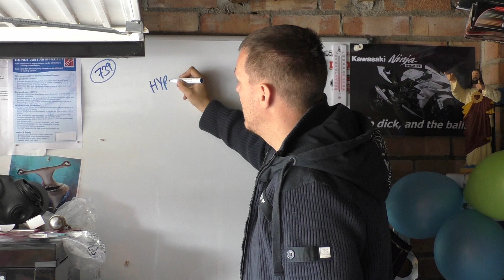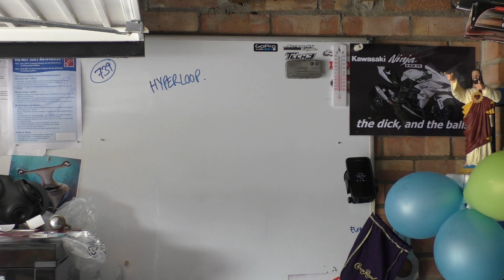Hyperloop - Problem number 1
People asked for it - not a very well thought out video but I don't really care.